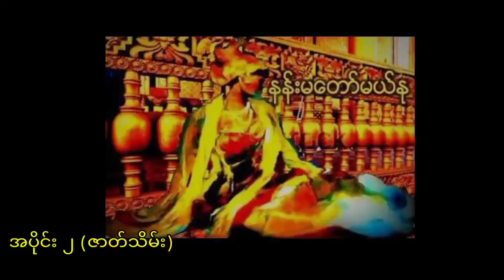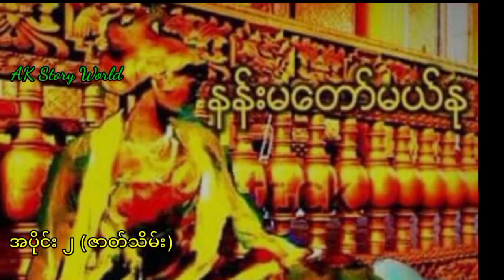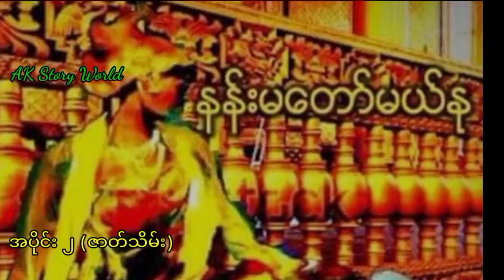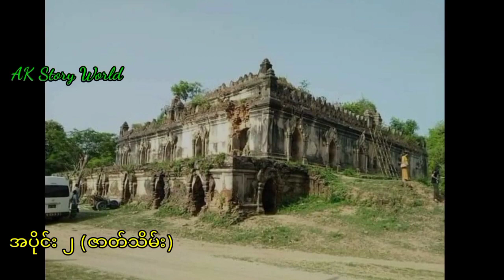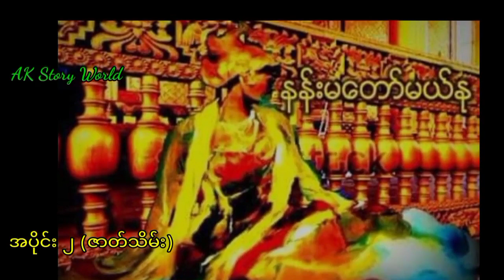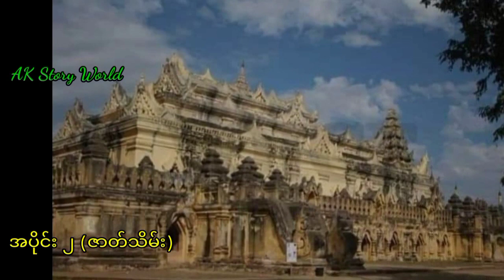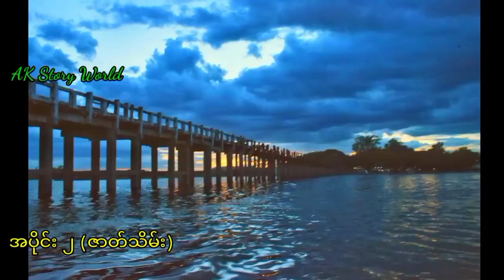နန်းမတော် မယ်နု (အပိုင်း ၂ ဇာတ်သိမ်း)